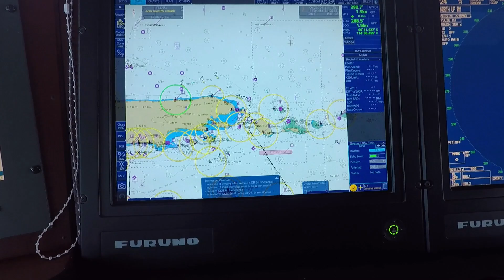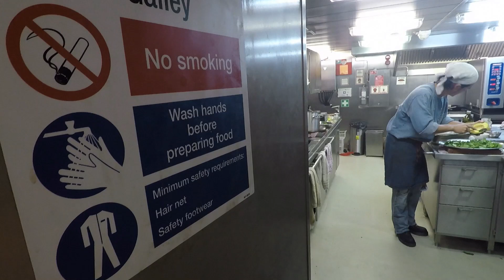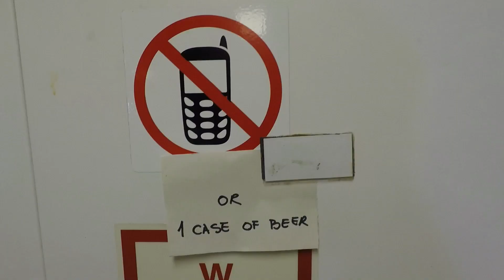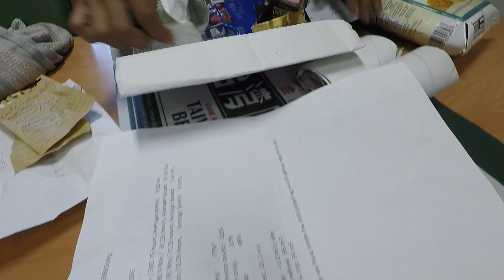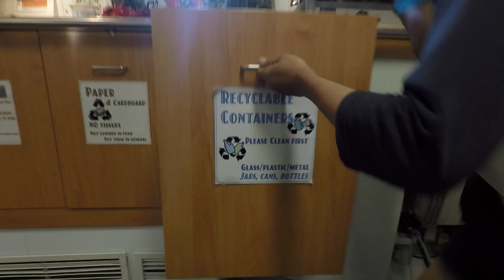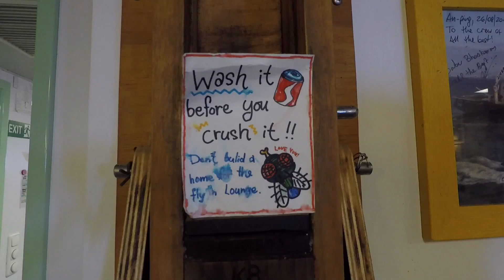SEXY KILLERS - Behind the Scene (Sampah Kapal)